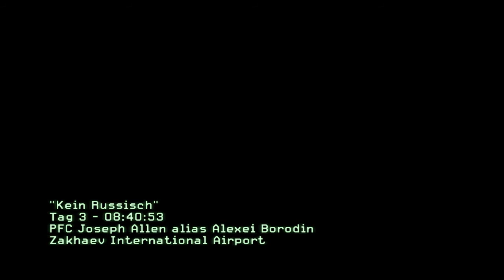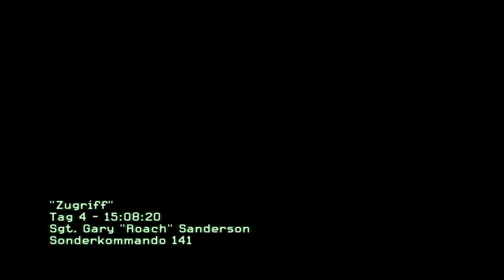Let's Play - Call of Duty Modern Warfare 2 #04 - Eine üble Mission [Deutsch][HD]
Der Titel sagt es schon. Das ist die Mission, über die sehr viel Diskutiert wurde.